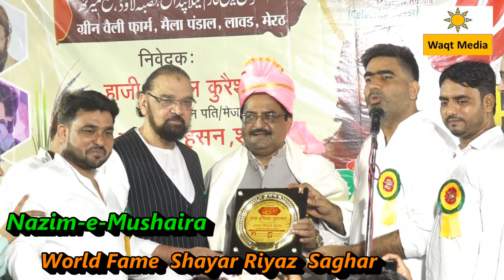क्लासिकल तरन्नुम खूबसूरत ग़ज़ल | Aalmi Mushaira 2024 DR Syed Nazm Iqbal Mushaira Lawar Mushaira 2024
mushaira 2024
mushaira 2024 naat
mushaira 2024 live
mushaira 2024 anjum rahbar
mushaira 2024 manzar bhopali
mushaira 2024 kumar vishwas
mushaira 2024 live hyderabad